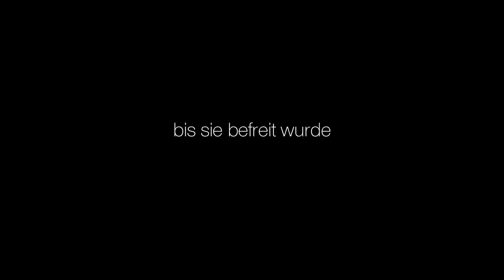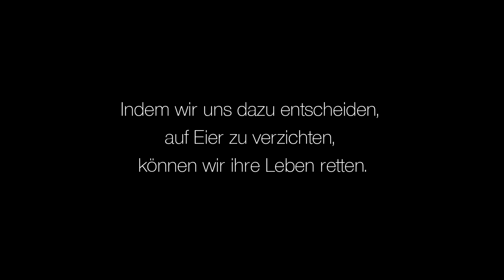Lisa: geboren, um frei zu sein - Animal Equality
Lisa ist eine der 6 Hennen, die Animal Equality AktivistInnen aus einer Freilandhaltung mit erschreckenden Zuständen vor ihrem sicheren Tod retteten.

Wir haben die Hennen in ihrem neuen Zuhause besucht und möchten euch eine der Hennen, Lisa, genauer vorstellen.

Lisa ist eine sehr aufgeweckte kleine Dame, sie interessiert sich für alles, was um sie herum geschieht und mit Interesse bepickt und begutachtet sie uns.

Doch wir konnten feststellen, dass es auch eine ganz andere Seite von Lisa zu bestaunen gibt. Denn Lisa liebt es gekrault und gestreichelt zu werden. Sie kuschelte sich gemütlich in den Schoß ihrer einstigen Retterin und ließ sich fröhlich glucksend liebkosen.

Hühner sind sehr soziale und neugierige Tiere, die Freundschaften knüpfen und soziale Hierarchien aufrecht erhalten. Und sie können, genau wie wir, Schmerzen und Leid empfinden.

Indem wir uns dazu entscheiden, auf Eier zu verzichten, können wir Tausenden liebevollen Tieren wie Lisa ein trauriges Leben und einen schrecklichen Tod ersparen. Ihr Leben liegt in unserer Hand.